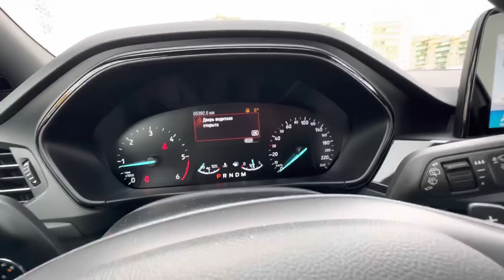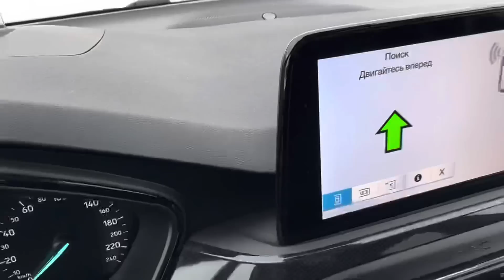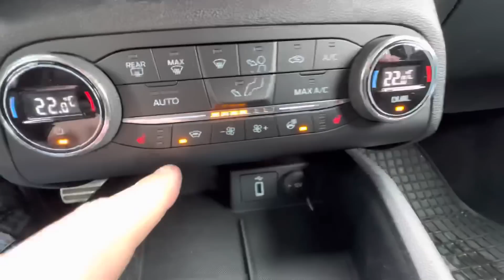Ford Focus 4 ST-Line. 2.0TDCI. 8-АКПП. Авто из Европы. Псков.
Небольшой обзор на

Ford Focus 4 ST-Line,

2.0TDCI-150л.с., 8-АКПП, 2WD,

2019г.в., 85т.км., 1900т.р.